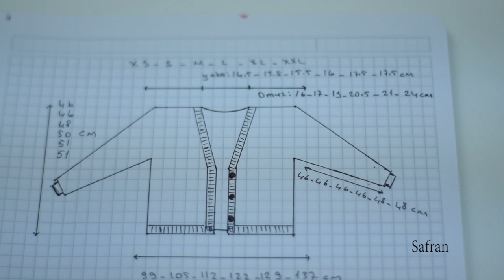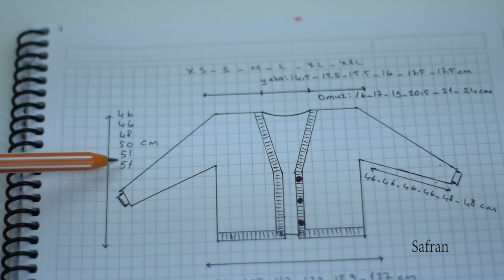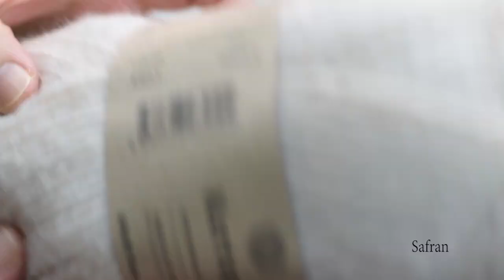Crop Bonbon Hırka I 1. BÖLÜM..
Bu videoda aşağıdan yukarıya clışılmış kısa hırka yapımını izleyebilirsiniz. Keyifli seyirler.
Beden:small
XS-M-L-XL-XXL bedenler için sayı ve ölçüler ayrıca verilmiştir.
Toplam genişlik:99 cm
Uzunluk:46 cm
Kol boyu:46 cm
MALZEMELER
Kartopu melanj wool/100gr/170m
Renk no K784 (325gr)
                K855 (225gr)
3 adet düğme
6 mm şiş(gövde),5 mm şiş(lastik)
İplik bilgisi:10 cm=16 ilmek
Gauge:10 cm= 16 sts in bubble stitch